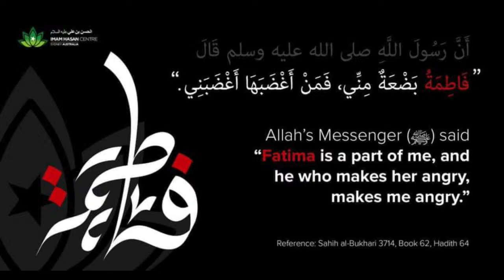Martyrdom of :Lady Fatima Zahra A.S. 2023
As we enter the period know as the “FATIMIYAH”, we can never forget the oppression and pain suffered by the Ahlulbayt and in particular the daughter of the Holy Prophet, Syeda Fatima Zahra AS. The attack against her was an attempt to destroy the connecting lineage to our Holy Imams. There are 2 main dates for commemorating her martyrdom 13th Jammadi’ul Awwal and 3rd Jamaadi’ul Thaani.

On Saturday starting with Maghrib prayers at 8:06 pm we will be commemorating the 1st narrated date of the martyrdom of Syeda Fatima Zahra AS. Lecture by Hajj Mohammed Abbas Virjee.